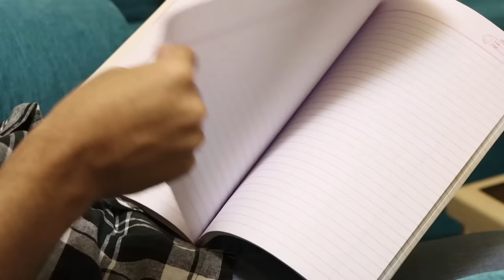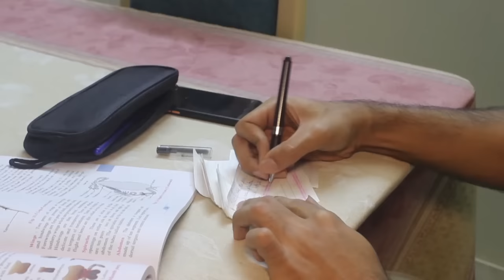Frontbecnher Vs. Backbencher ⎜Super Sindhi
Other Super Sindhi Videos:
1. When you hate talking on the phone
2. If your mother behaved like Jaya Bachchan from K3G
3. If your mother behaved like Tulsi

Follow Super Sindhi on Facebook and Instagram for more.